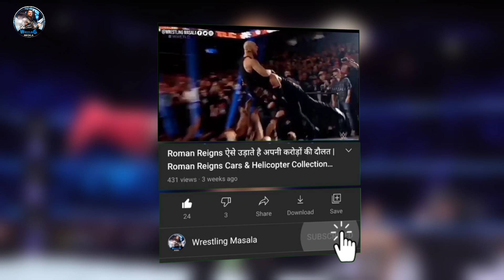जब जब हूआ महिला और पुरुष रेसलर का आमना सामन 2020 |Best WWE Intergender Wrestling Moments 2020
1. WWE News
2. WWE Rumors
3. AEW News
4. Wrestling News
5. Wrestling Rumors
6. Wrestling Masala

[error]